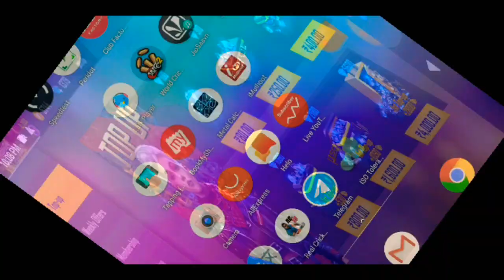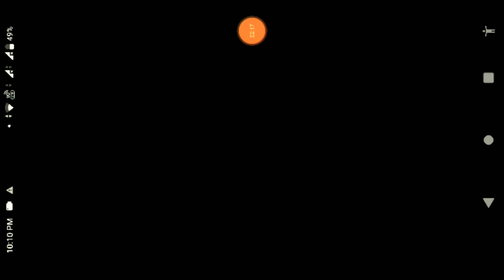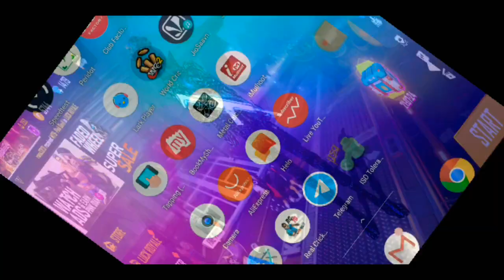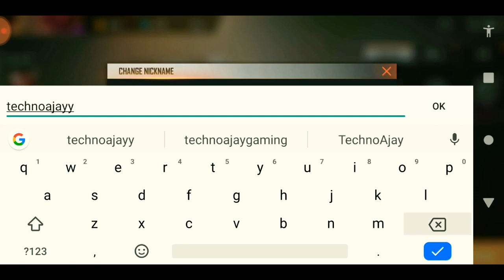How to Get Robo Pet for Free in Free Fire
New Tricks to Get Selfie 🤳 Emotes for Free in Free Fire | Diamonds Giveaway